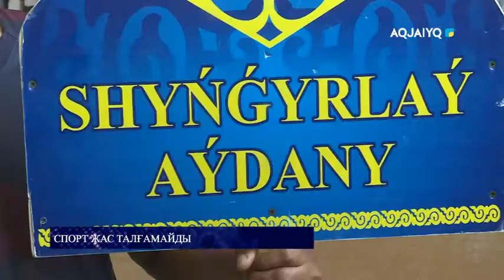Спорт жас талғамайды